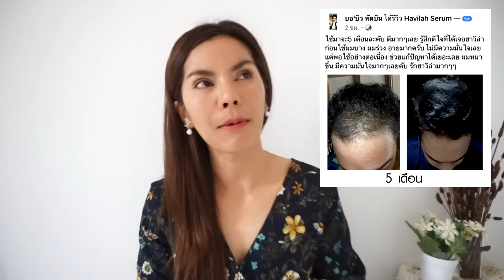ผมร่วงทำไงดี? พร้อมวิธีแก้ปัญหาผมร่วง ด้วยสมุนไพรสด l แรบบิทมาแชร์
ติดต่อขอคำปรึกษาปัญหาเส้นผมกับฮาวิลล่าห์ได้ที่
โทร.090-9726146
Line ID : @havilah (มี @ ด้านหน้าด้วยนะคะ)

ฮาวิล่าห์ มีคลิปความรู้ดีๆ เกี่ยวกับสุขภาพเส้นผม ติดตามได้ที่